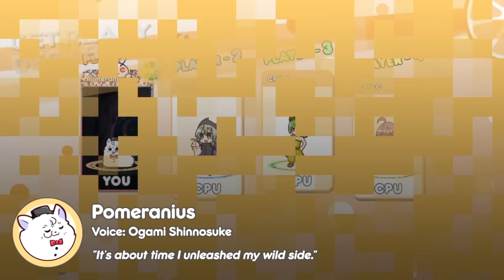100% Orange Juice - Pomeranius Character Trailer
This emotional support dog has a nose for sniffing out traps, and really makes you want to pet him with his overwhelming cuteness! Pomeranius is given a charming voice by Ogami Shinnosuke!